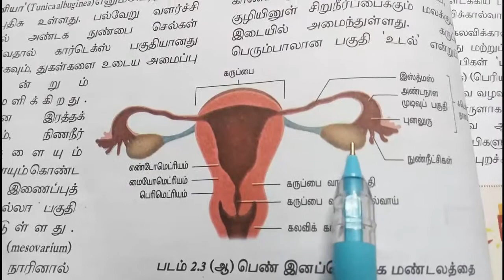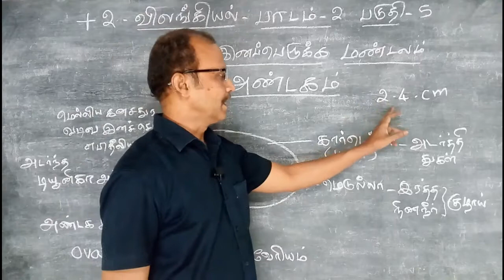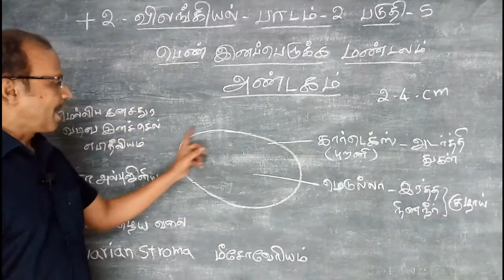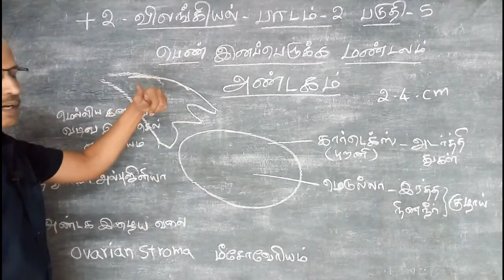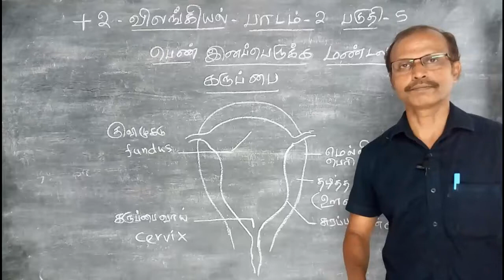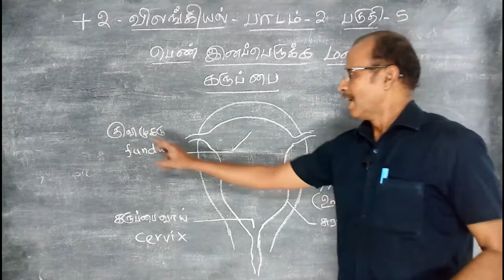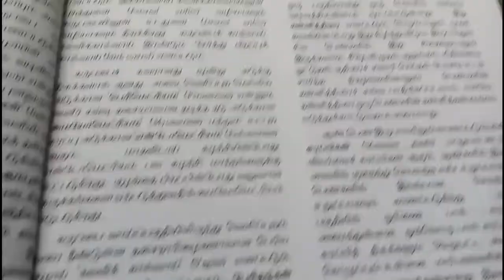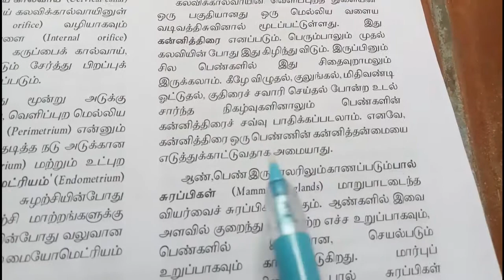+2 விலங்கியல். பெண் இனப்பெருக்க மண்டலம்.